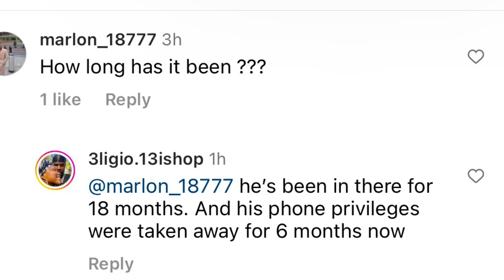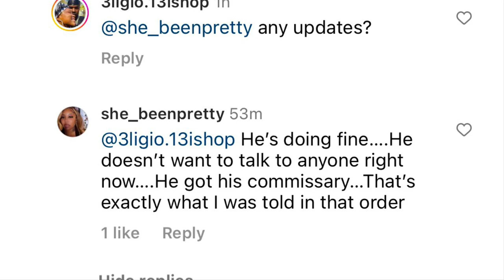Is Nature Boy safe in the Dekalb County Jail!